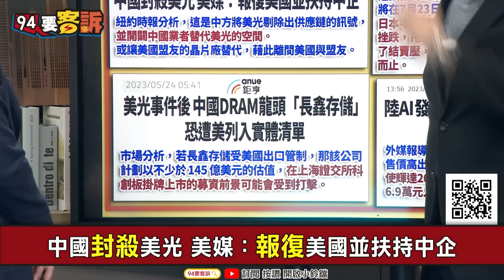【94要客訴】台廠+外商大撤退！亞馬遜退出中國！青年失業潮住水管度日！邱敏寬：上百家電動車廠將倒閉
主持人：李正皓｜財經專家 邱敏寬

台廠+外商大撤退！中國爆失業潮青年住水管度日！
亞馬遜看破！傳退出中國市場 中文官網7月中停運
價格戰+瓜分市場…中國上百家電動車廠已陣亡！

友邦連結區